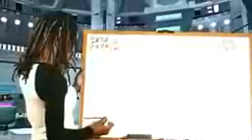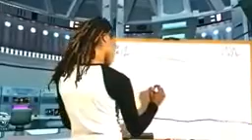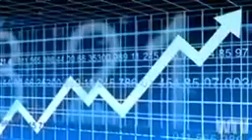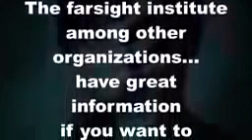Thought Energies, Cosmic Energies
Viewing something from far away using thought frequencies, vibrations of the Mind